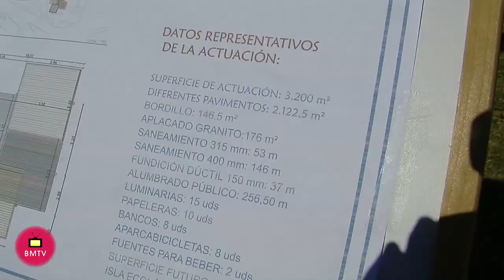San Pedro Alcántara renovará la avenida Marqués del Duero entre calle Sevilla y Luis Braille, en una